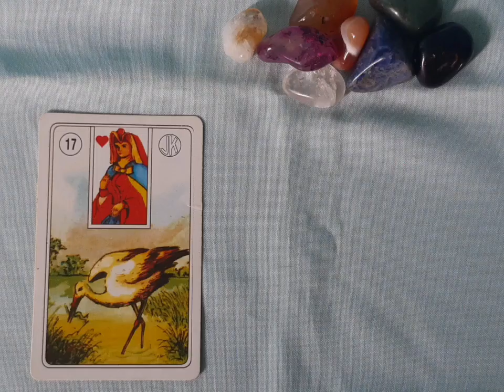Cartas Ciganas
Pense no seu momento presente, respire profundamente, escolha uma Carta.